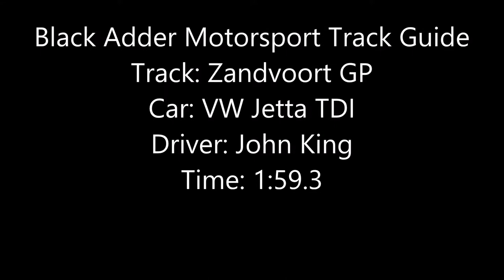Jetta at Zandy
BAM Track Guide